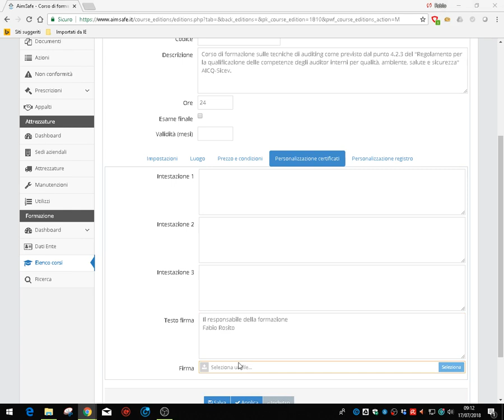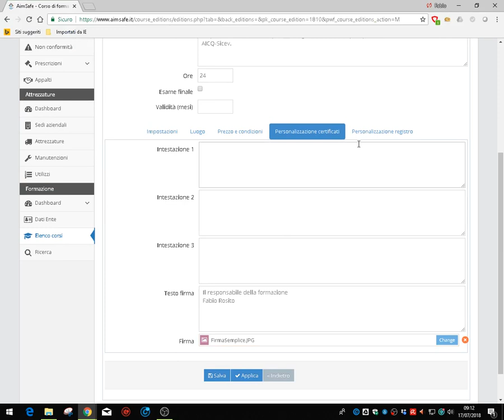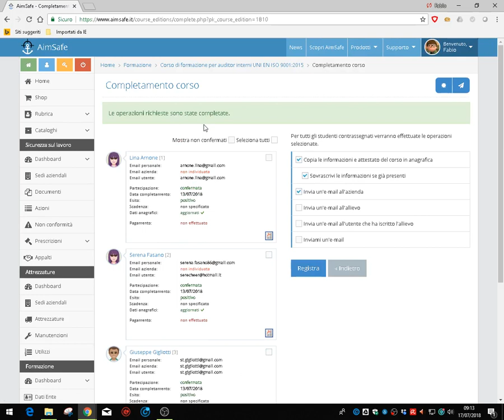Generare attestati con AimSafe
In questo video, vi mostreremo come usare AimSafe per generare e inviare in pochi secondi gli attestati di formazione al termine di un corso.
Grazie ad AimSafe, potrete chiudere il corso pochi minuti dopo il termine della docenza, eliminando le attività di backoffice a basso valore aggiunto.